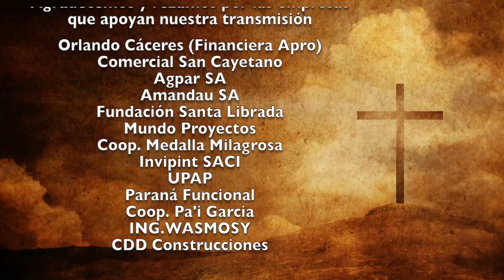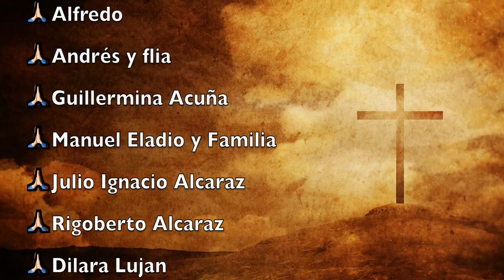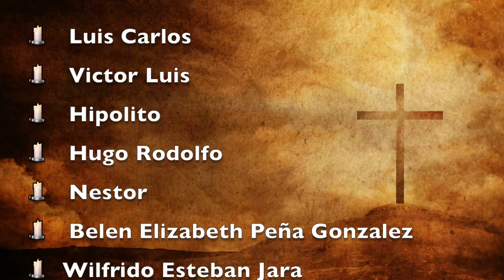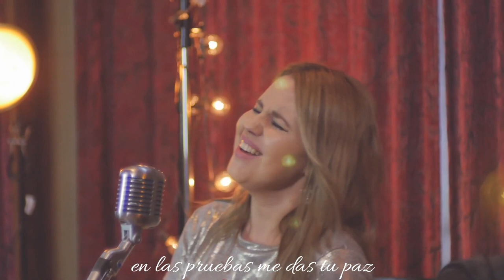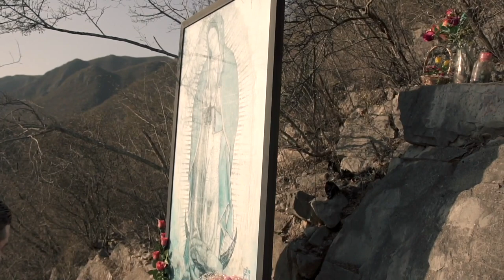Misa Martes 22 de Junio